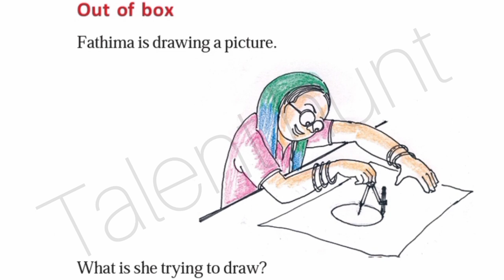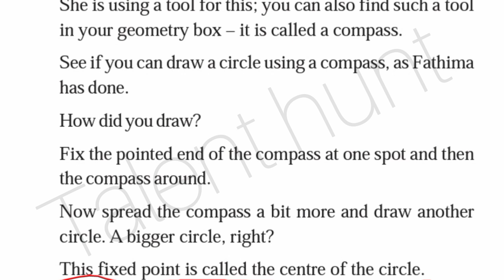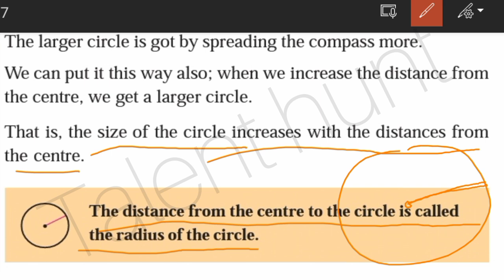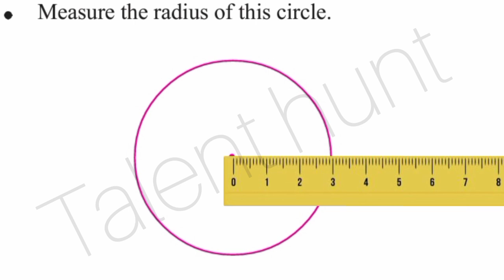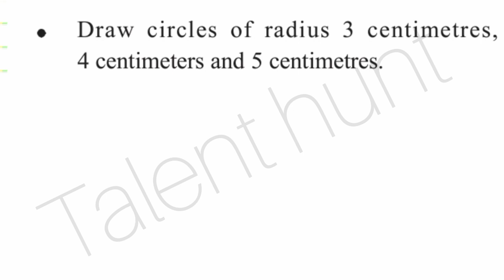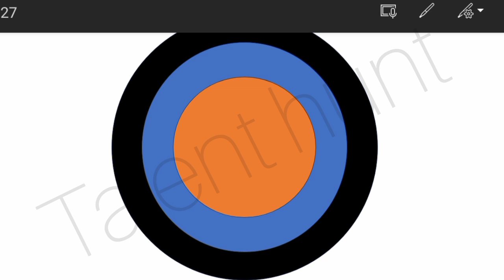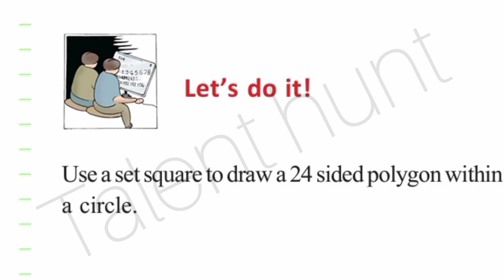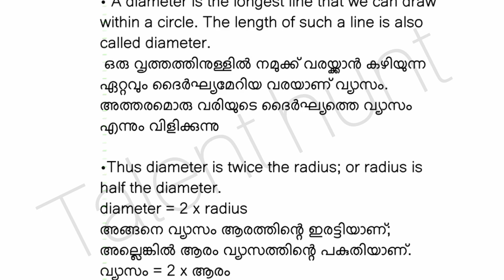Class 5 Maths Unit 4 Circles Textual Questions and Answers | Std 5 Circles Questions and Answers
Class 5 Maths Unit 4 Circles Textual Questions and Answers
Std 5 Circles  Questions and Answers

വൃത്തങ്ങൾ Full Chapter Revision
class 5, class 5 maths, class 5 ganitham, class 5 full chapter revision
class 5 kerala syllebus, examwinner class 5, , class 5 malayala medium
class 5 english medium, class 5 chapter 4,  chapter4 circles, examwinner chapter4 vrithangal, chapter4 publicexam revision, wheel and circle, chakravum vrithavum, out of box, pettiyile pariharam, measure and draw, alannu varakkam, diameter, equalparts, samabhakangal, വൃത്തങ്ങൾ